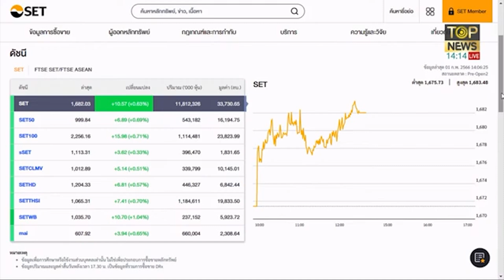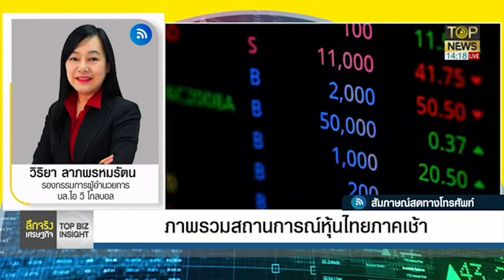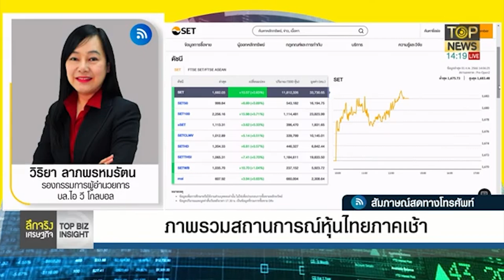ภาพรวมสถานการณ์หุ้นไทยภาคเช้า | ลึกจริงเศรษฐกิจ | TOP NEWS